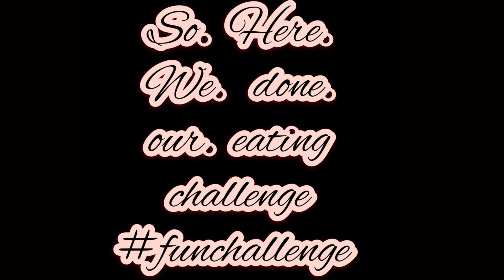HomeMade Panipuri Eating Challenge with my pyari bhabhi jii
Hey peeps😇 Welcome to foodie's world...

Superly active for you💞